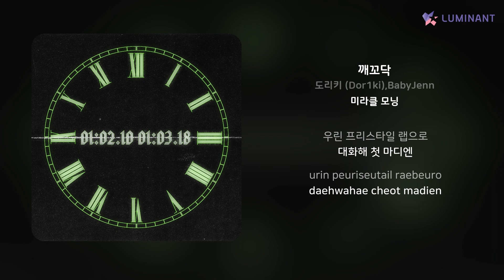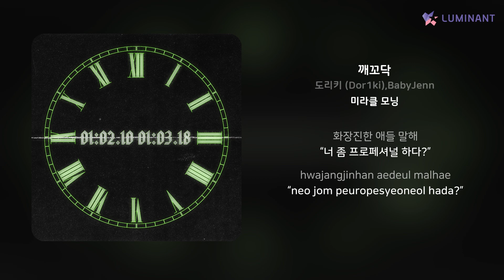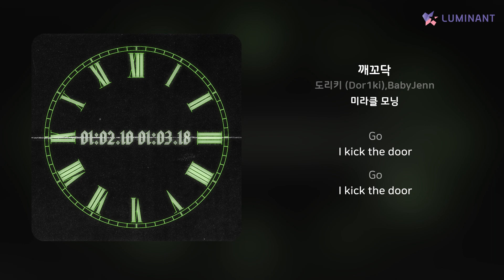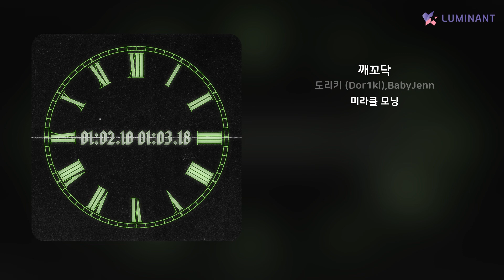도리키 (Dor1ki),BabyJenn - 깨꼬닥 | 가사 (Lyrics)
Artist: 도리키 (Dor1ki),BabyJenn
Track: 깨꼬닥
Album: 미라클 모닝
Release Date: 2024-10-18